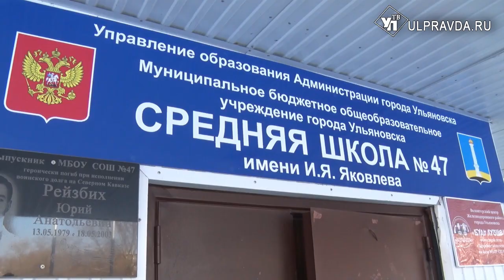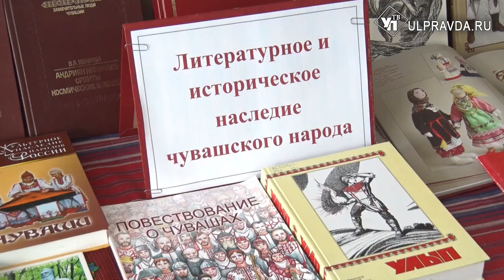Ульяновскую школу №47 назвали в честь чувашского просветителя Ивана Яковлева